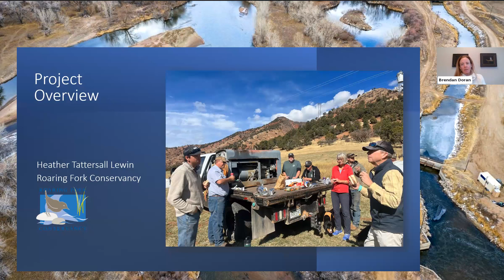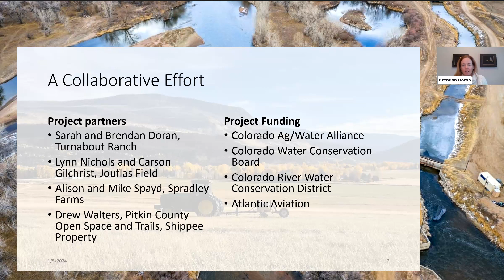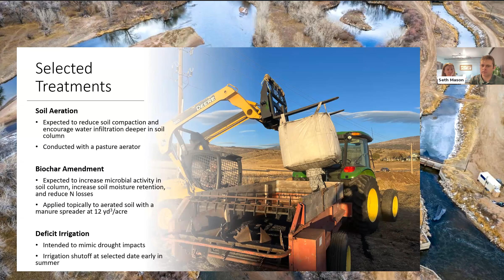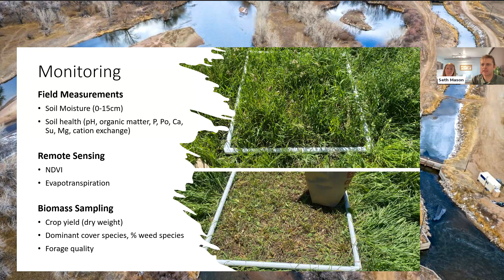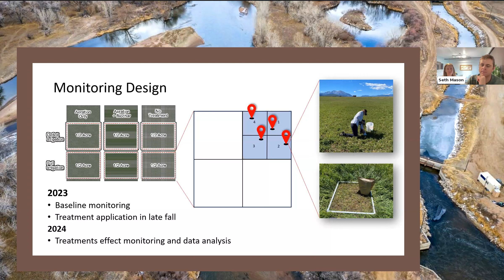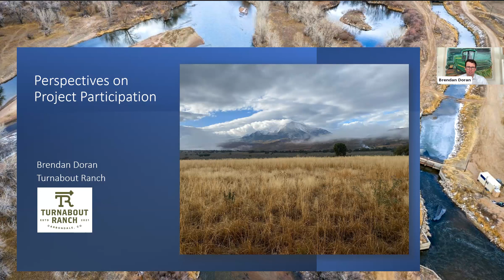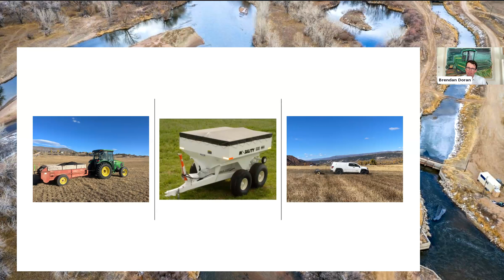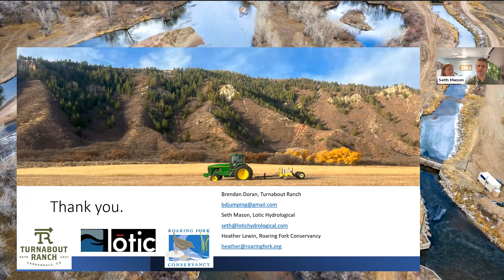Rancher innovations to support soil health and water management amidst a changing climate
Watch for a presentation on a recent study exploring relationships between drought, soil health and agricultural productivity launched with the support of the Colorado Ag Water Alliance, Atlantic Aviation, Colorado River District and Colorado Water Conservation Board.

This innovative watershed collaborative with local ranchers is embarking on this study in hopes that it will reveal clues about how they can better manage their land under dry conditions as the Colorado River basin continues to struggle under the effects of climate change and historic drought.

The study is looking at factors such as mechanical aeration, biochar application, and varying irrigation amounts in participating grass and alfalfa fields.

Featured speakers:

- Heather Tattersall Lewin, Director of Science and Policy for Roaring Fork Conservancy
- Seth Mason, founder and principal Hydrologist at Lotic Hydrological
- Brendan Doran, owner/operator of Turnabout Ranch